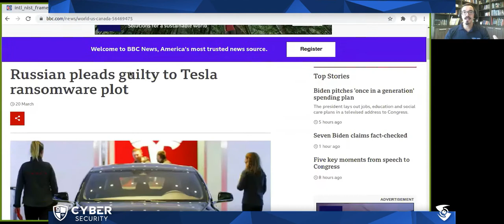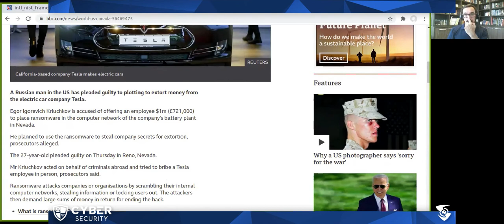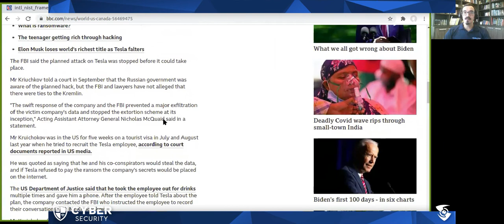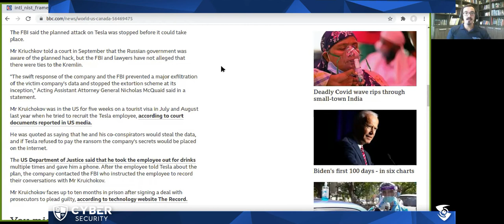O Fator Humano | Cyber Security com Renato Buiú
Apresentado por Renato Biuú

O Fator Humano

As medidas de proteção física são compostas de três componentes: elementos arquiteturais, sistemas de segurança e procedimentos.

No mundo da segurança digital, existe um paralelo significativo com esta estrutura: os procedimentos de segurança, em particular, são fundamentais para a cyber segurança.

Uma notícia de Março de 2021 ilustra bem a importância do "fator humano": Renato "Buiú", da Veolink, comenta este caso.